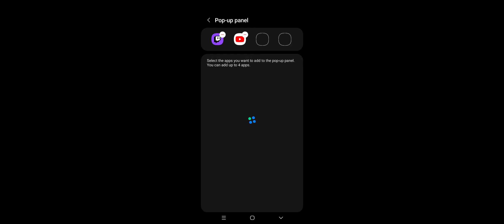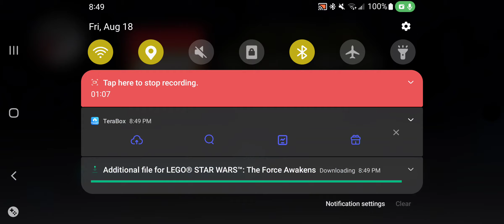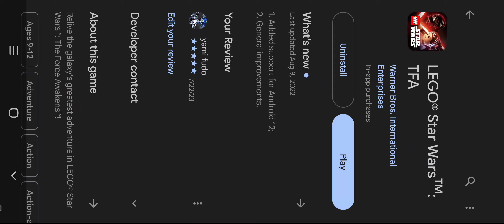star wars mobile